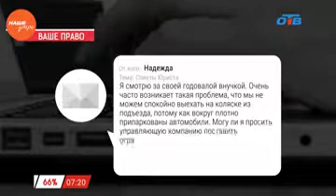Наше УТРО на ОТВ – ваше право – парковка во дворе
Юрист Николай Попов готов защитить ваши права, если они нарушены. Телезрительница спрашивает: Я смотрю за своей годовалой внучкой. Очень часто возникает такая проблема, что мы не можем спокойно выехать на коляске из подъезда, потому как вокруг плотно припаркованы автомобили. Скажите, могу ли я просить управляющую компанию поставить ограждающие устройства, которые бы не давали возможности водителям парковать свои автомобили прямо возле подъезда?